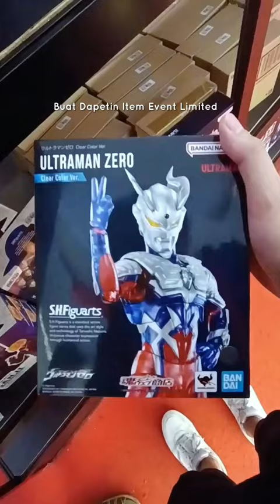SERUUU ABIISSS ! ! ! ULTRA HEROES TOUR 2024 SOUTH EAST ASIA - Mall Of Indonesia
Seru-seruan di event ULTRA HEROES TOUR 2024